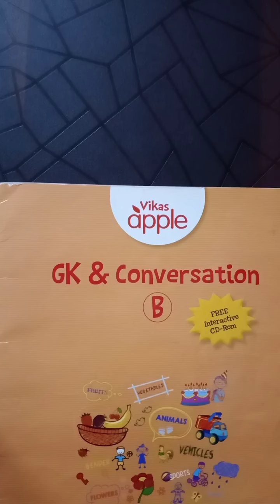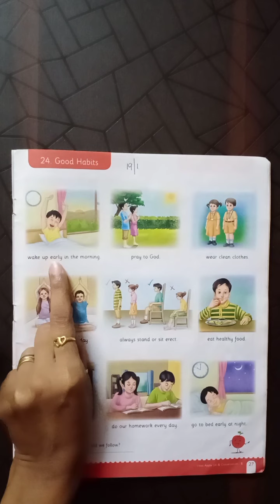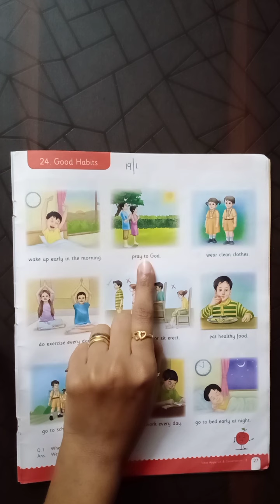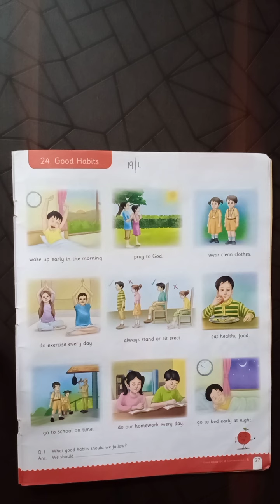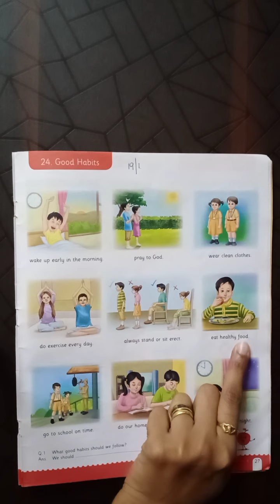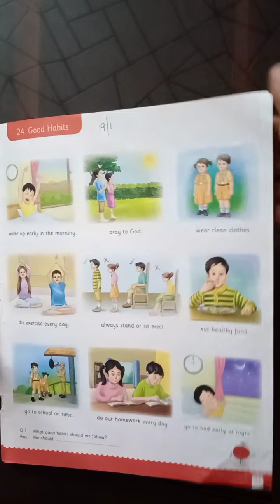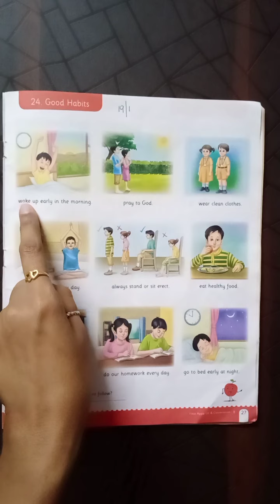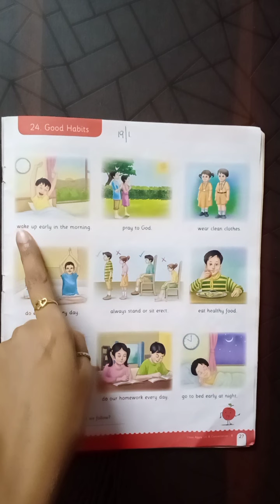Gk. Good Habits